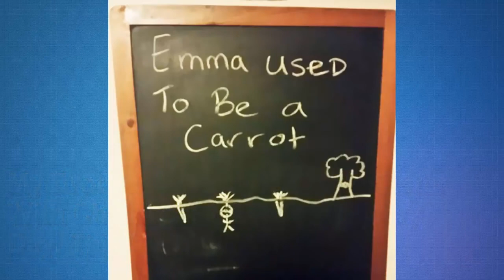[Try Not To Laugh] Funny Inappropriate Kids Drawings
Funny Inappropriate Kids Drawings